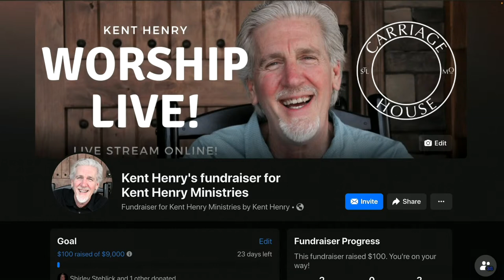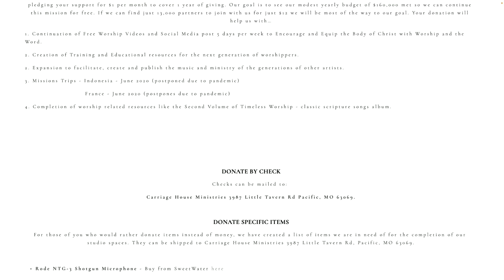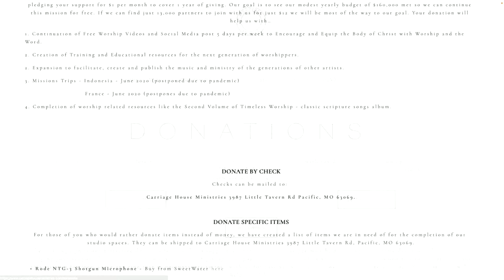KENT HENRY | 8/22/22 1 JOHN 2 LIVE | CARRIAGE HOUSE WORSHIP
🎶🎶 LIVE - Kent Henry leads worship, narrates and prays from 1 JOHN 2:20/27 for “Worship Monday" from the Carriage House Ministries Studios on August 15, 2022. - LIVE 🎶🎶